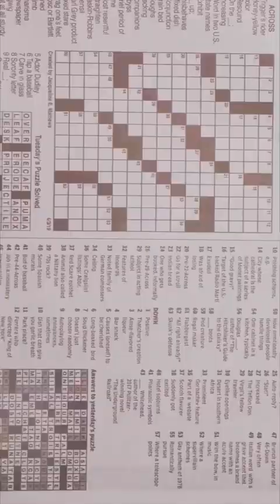فروق غريبة بين كوريا الشمالية وكوريا الجنوبية